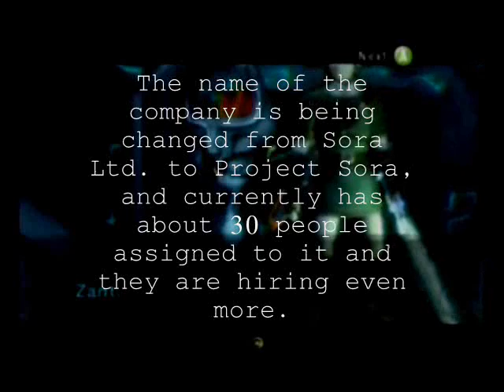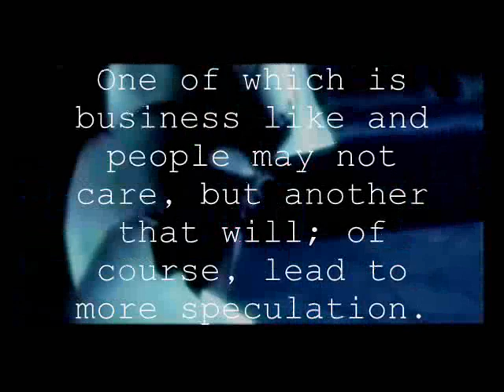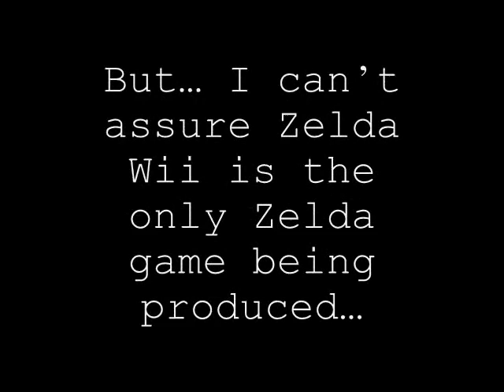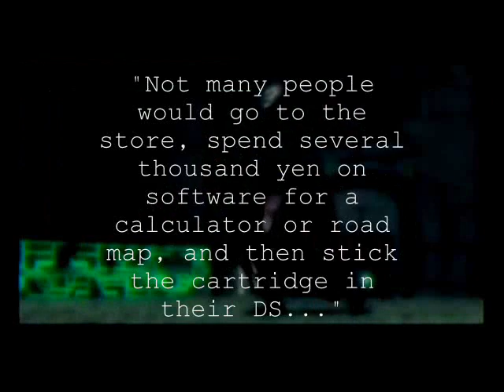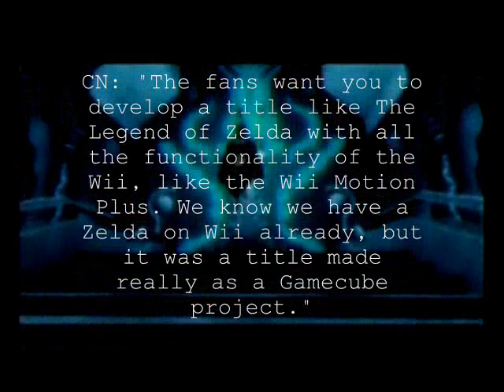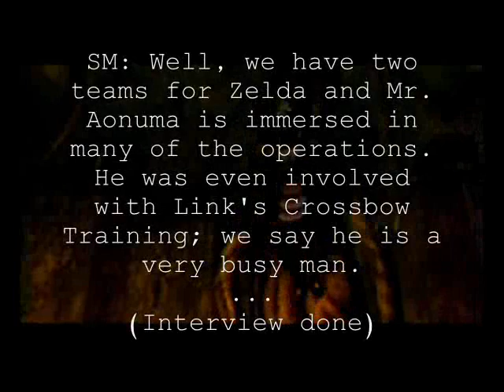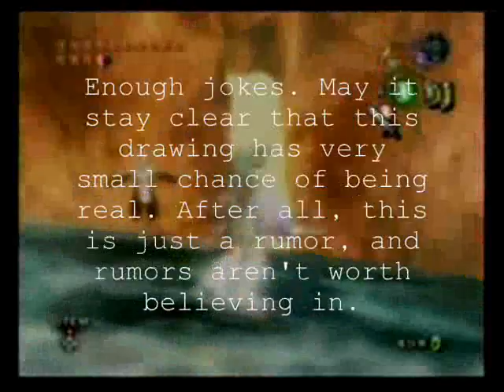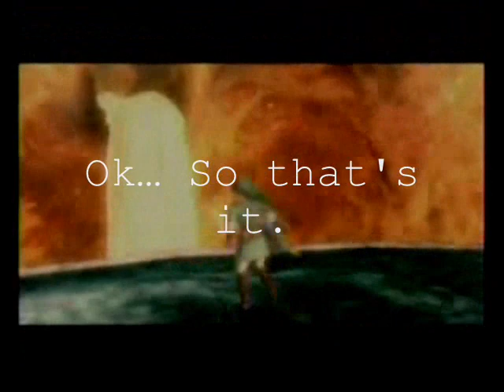News About Next Legend of Zelda for Wii - Part 16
ATTENTION GAMERS!!!
The user "leobigio" and his team are making a Zelda animation (which is planned to be about 10 minutes long) as a sole tribute to the Zelda series. Here's a small teaser
But attention, this is nothing more than a teaser. The final version will be a lot better than this, as leobigio sent me pictures of a few parts of the project, which seems to be turning into something pretty cool.

ps I'll also include these pictures of how the short is turning out at Part 17!

The Legend of Zelda (ゼルダの伝説, Zeruda no Densetsu?) is a high fantasy action-adventure video game series created by game designer Shigeru Miyamoto and developed and published by Nintendo. The gameplay consists of a mixture of action, adventure, puzzle solving, role-playing and occasional platforming, stealth and racing elements. The series centers around Link, the main playable character and protagonist. Link is often given the task of rescuing Princess Zelda and the most common setting of the series, Hyrule, from Ganon who is the primary antagonist of the series. However other settings and antagonists have appeared throughout the games, with Vaati having recently become the series' secondary antagonist. The story commonly involves a relic known as the Triforce, a set of three golden triangles of omnipotence. The protagonist in each game is not always the same iteration of Link, although the same character sometimes appears across multiple games. The Legend of Zelda series has sold over 52 million copies since the release of the first game, The Legend of Zelda[1], and continues to be successful worldwide. The series consists of fourteen official games on all of Nintendo's major consoles, as well as several spin-offs. An animated series based on the games aired in 1989, and a manga adaptation officially endorsed and commissioned by Nintendo has been produced in Japan since 1997.